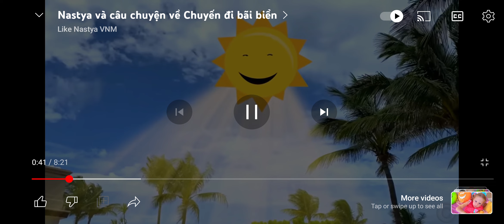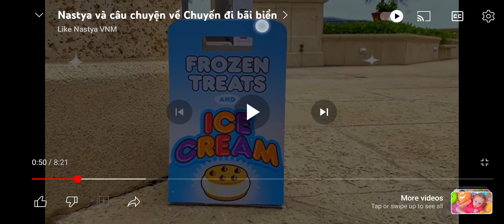8 May 2023